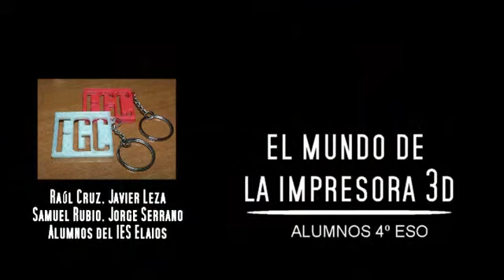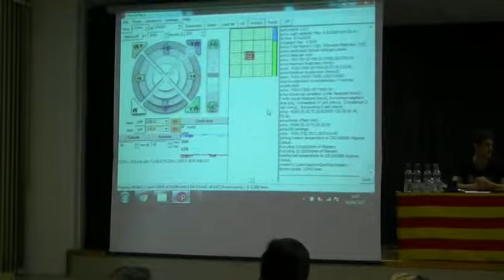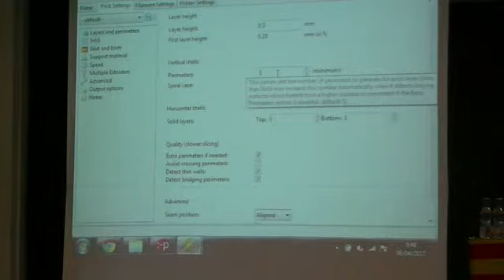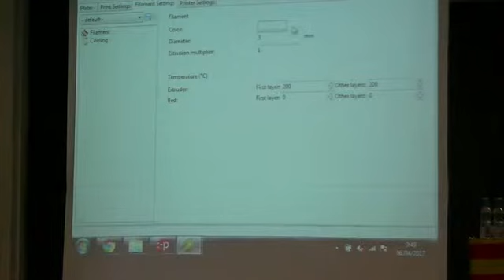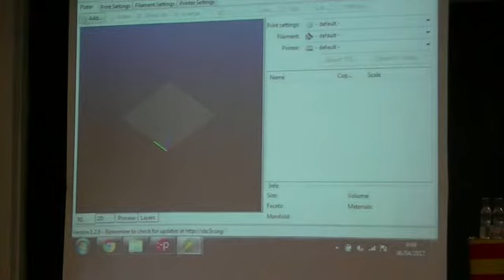Impresora 3D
En el contexto de la Semana de la Ciencia 2017 celebrada en el instituto Grande Covián de Zaragoza, cuatro alumnos del IES Elaios, impartieron una conferencia sobre las impresoras 3D para alumnos de 4º ESO.